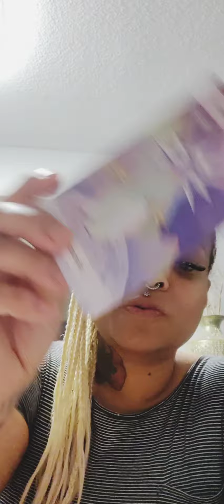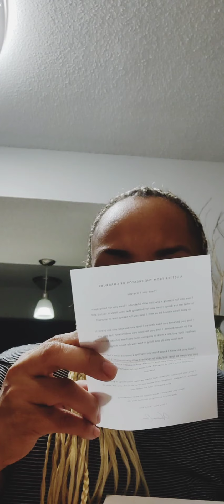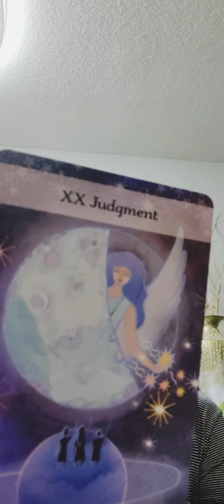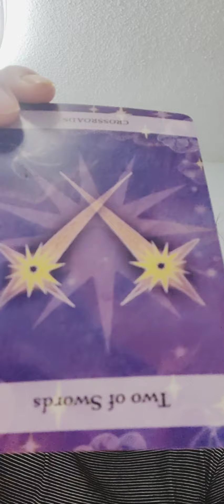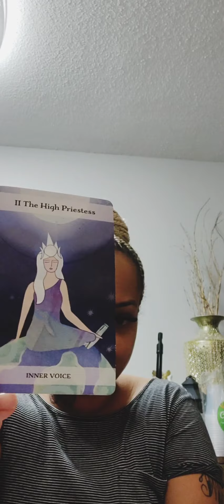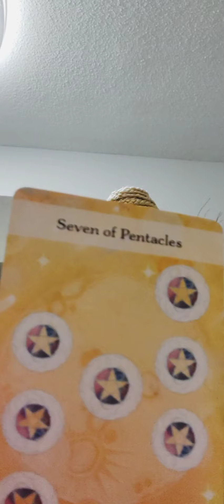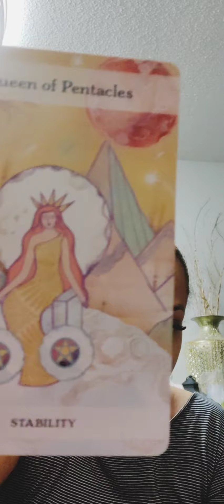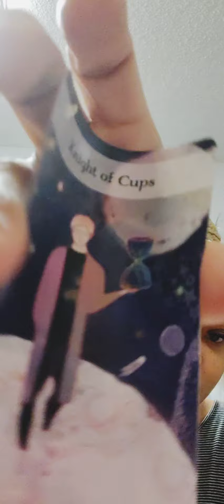The Reason They're Distancing Themselves From You?| Chakrubs🤍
💜🔥💚AA MICHAEL ATTUNEMENT $150💜🔥💚

✨❤️Divine Partner Reading for $99.99 ❤️✨

✨📖To Purchase my book Seeds of Abundance 📖✨

💓Wish Registry Amazon 💕:

🎥NEW Video 35 mins on video $99.99 🎥

❤️🔥 AA Michael Attunement: $125 (works best if you get 2 for you & your love interest at $250.)🔥 ❤️

Unblocks energy to money, relationships, health & wealth by opening up all chakras so they are working and spinning properly. Mostly used to heal bloodline issues, release outdated vows, oaths & soul contracts with the highest integrity of the light. Removes spells from this lifetime and previous incarnations. Heals & repairs past life traumas, seals holes in the soul, recall back all soul fragments, cut cords, removes lower malevolent entities, closes open portals and much more...

🚨🚨 Emergency Readings are $150.00, for 25 minutes with a 48 hour delivery on audio recording. Same day delivery $199.99🚨🚨

📽️Now offering video Readings 90 mins for $179.99.📽️

🔥New 20 mins General Energy Reading for $50.🔥

💜🔥Love Energy Reading $77.77 on  audio, or video for $99.99🔥💜:

Let's you know the current status & situation and the current energy of the relationship, 30 mins on audio or video.

🌟🌟Now accepting orders for Kick-Karma-In-The-Ass spray. You get a one, 4 oz bottle for $39.99, plus include $9.99 s/h which is $49.98. If you order 2 bottles you save $10. Instead of paying $79.98 plus $9.99 making it 89.97, you only pay $69.99, but s/h is $9.99 making a total of $79.98. It clears negative thoughts patterns, negative entities, negative energy, negative etheric  chords, karma, it also both shields & protects your aura. Works almost instantly after just one pump. You can use at work, in your car. If you're an empath you can spray yourself before & after interacting with people.🌟🌟

Releases energetic attachments, chords, energetic hooks, lower entities, lower thought-forms, implants, karmic-ties & connection s:

Heals bloodline issues, release outdated soul contracts, rewrites new soul contracts with the highest integrity of the light, removes spellwork from this lifetime & previous incarnations. Heals & repairs past life trauma & holes in the soul.

🔥TwinFlames Aurical Reading $125🔥 Reveals your entire blueprint to your whole Twin Flame journey such as Karma, Oaths, Vows & Soul Contracts, it even reveals if you're dealing with a false twin: